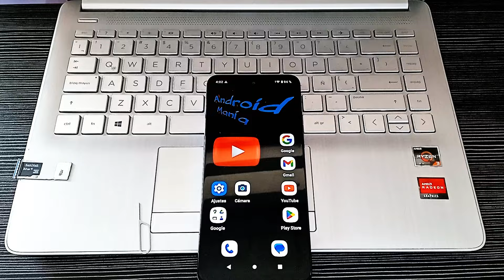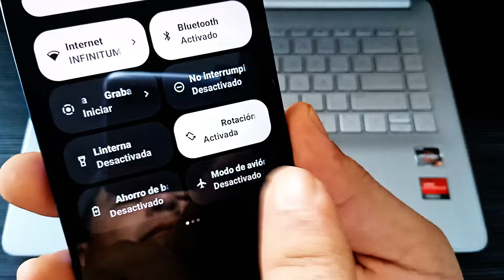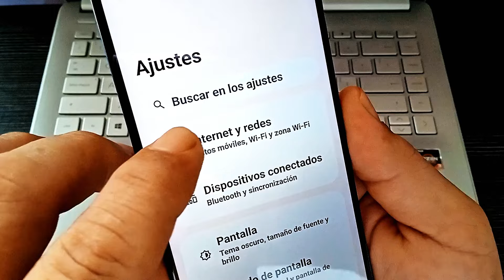como aumentar al doble la señal de tu teléfono móvil Android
cambia de lugar si te encuentras dentro de una casa habitación para que tu teléfono celular agarre una buena señal, también puedes acercarte a una ventana eso también te ayudara mucho a que tu celular agarre una mejor señal,.
Evita estar cerca de aparatos electrónicos como refrigeradores, ventiladores, hornos de micro ondas ya que estos distorsionan la señal de tu dispositivo móvil